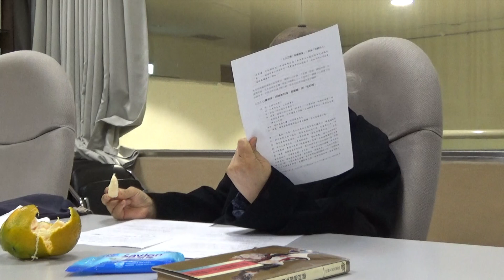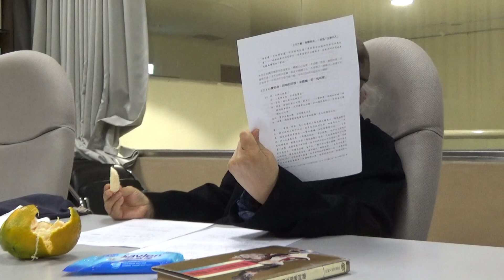2.2022.12.17 牟宗三與康德：知識與哲學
牟宗三與康德：知識與哲學
中央大學中文研究所所開的課。
吳汝鈞教授主講
2022（111）.12.17 在中央研究院中國文哲研究所上課
（周博裕報告：〈「道德動力」，非為「至妙示人」〉）